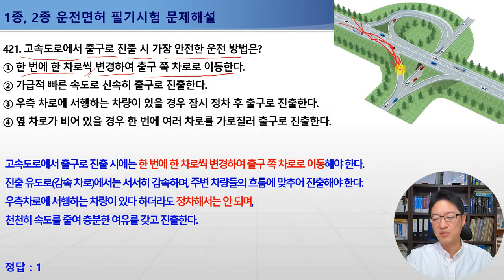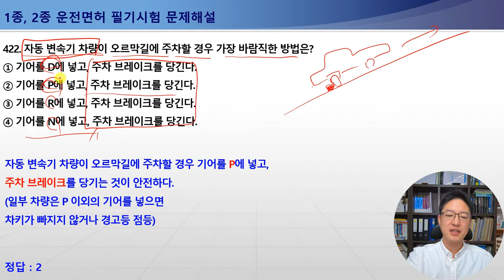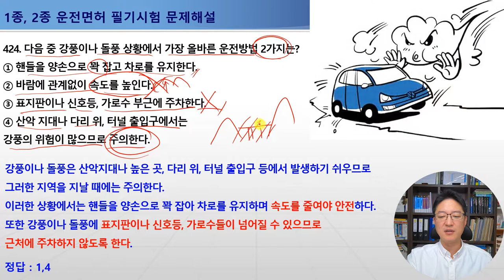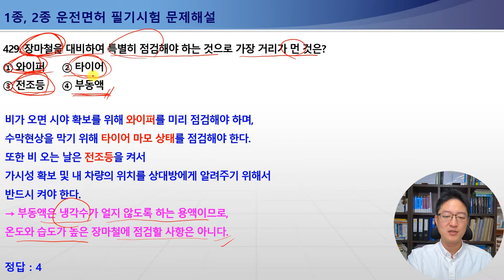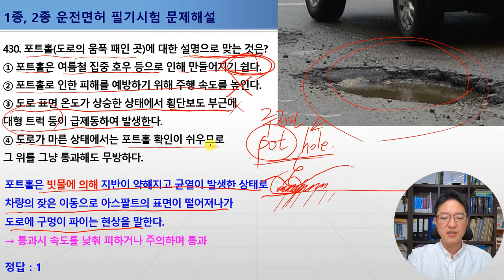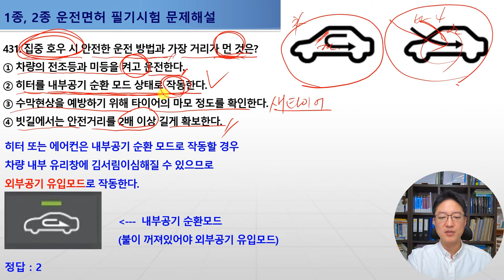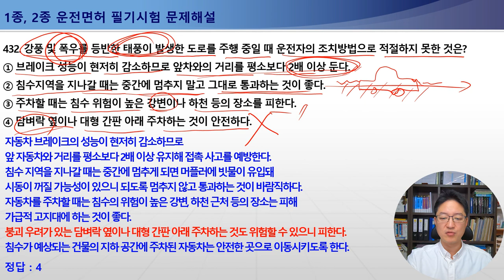421-432번 고속도로출구진출방법,오르막길주차방법,안전운전방법(지진발생시,강풍,자갈길,빗길,언덕길,내리막길,집중호우,태풍시),장마철특별점검사항,포트홀[운전면허필기시험문제해설]